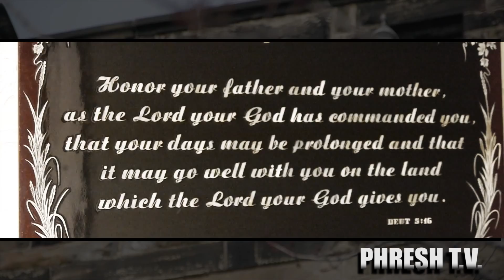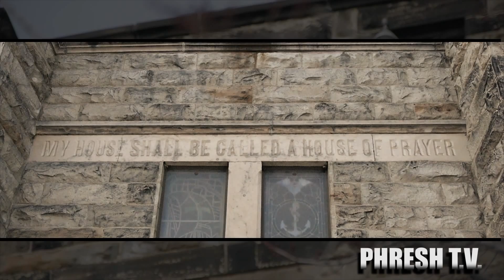J STEELA - JESUS DID IT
This Video is Promoting artist "J STEELA'S" MIXTAPE " ONE LIFE ONE LOVE"